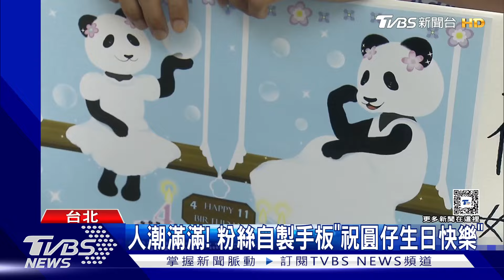兩岸緊張..圓仔11歲難孕 園方:與陸「爭取配對」｜TVBS新聞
台北市立動物園的貓熊「圓仔」，迎來11歲生日，不少民眾一早排隊入場，園方也準備大蛋糕，圓仔直接在鏡頭前吃播，可愛模樣萌翻粉絲，不過也有民眾關心圓仔「後代問題」，擔心因為兩岸關係緊張，影響配對，動物園則強調，會與陸方溝通，希望能讓圓仔家族延續下去。